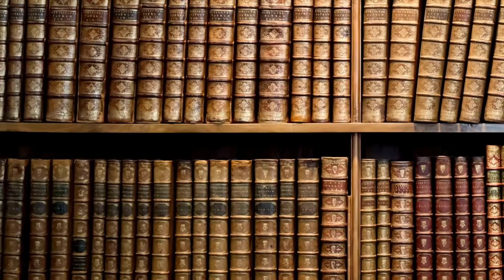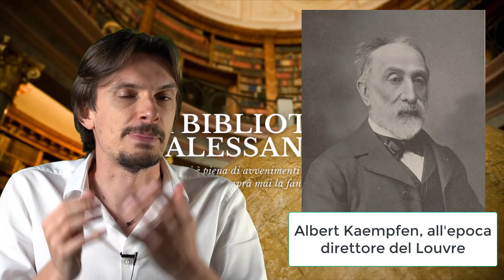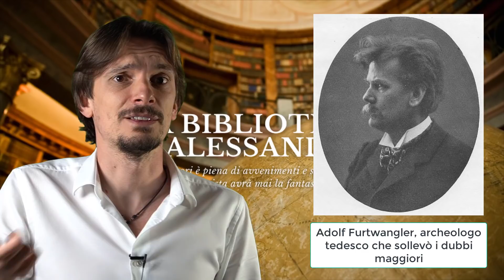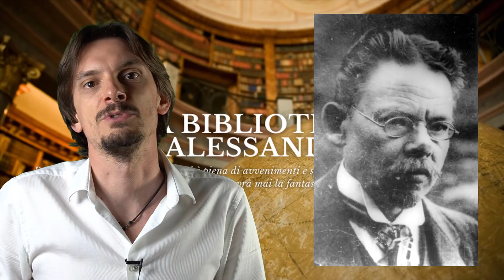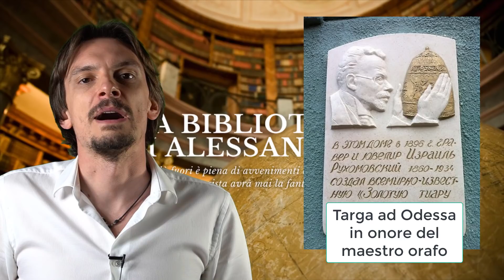547- La truffa della Tiara di Saitaferne che fece vergognare il Louvre [Pillole di Storia]